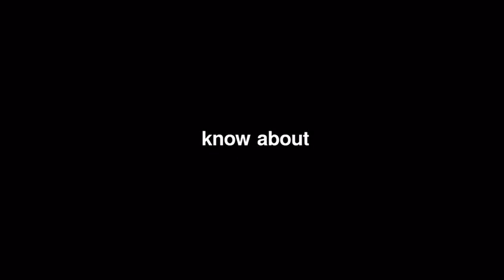GM Modular @AceTech 2017